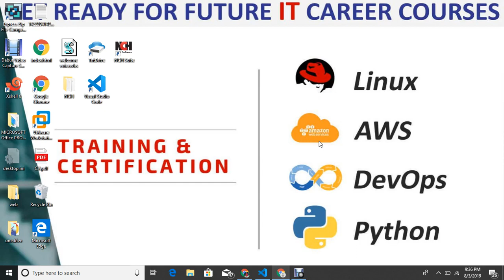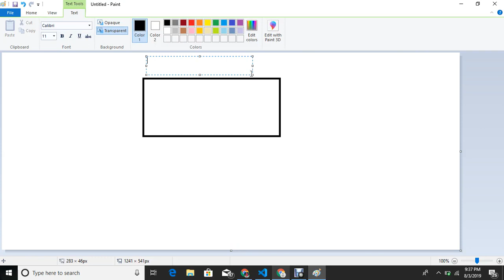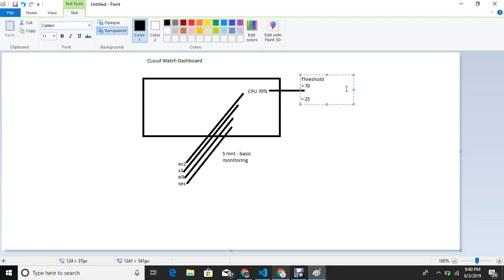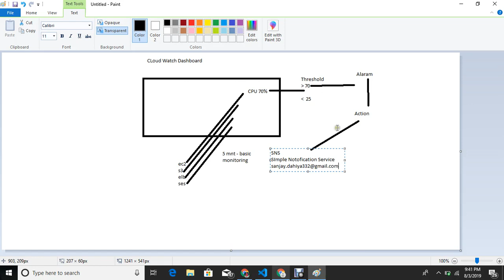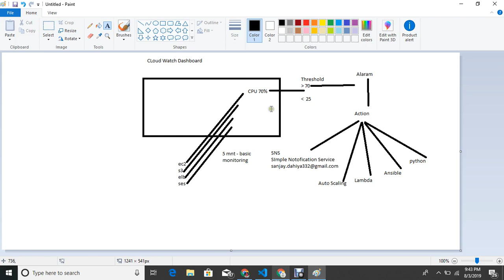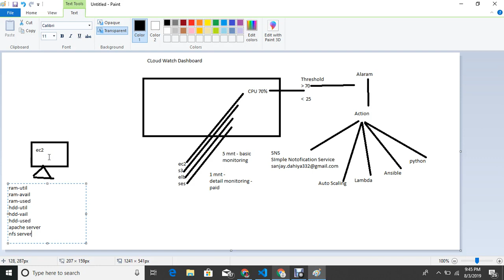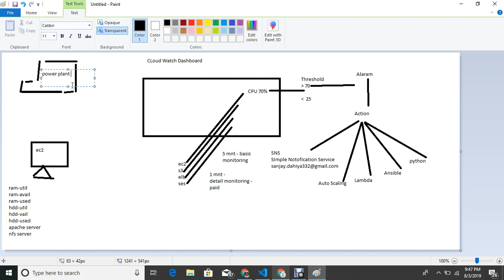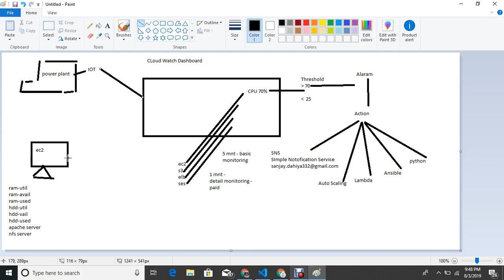AWS Cloud वॉच Basic Concept | Amazon क्लाउड वॉच Tutorial For Beginners| In Hindi|👉By Sanjay Dahiya